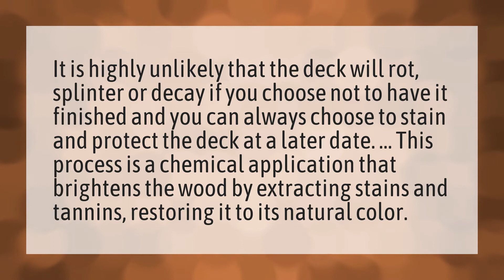Can I leave my deck untreated?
Build 20x20 Deck • Can I leave my deck untreated?